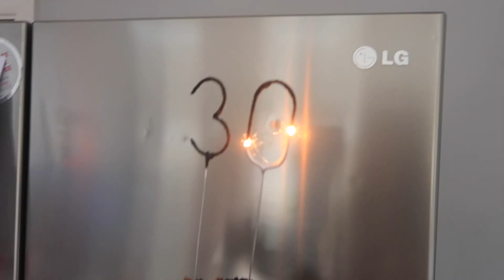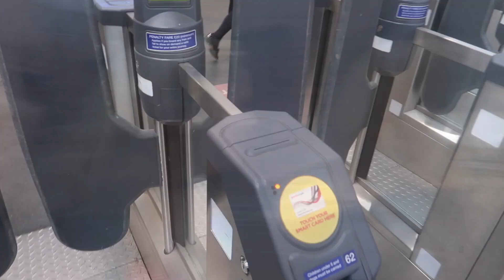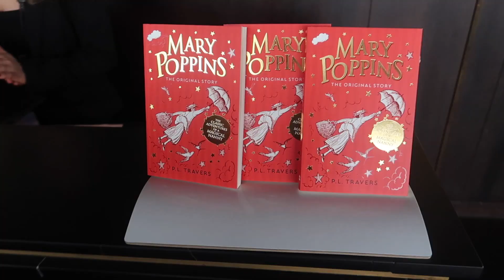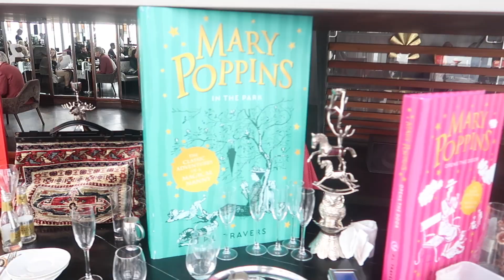Look who is 30!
Take a look at the fun we had when Charlie, the youngest sister turned 30. A day out in London with lots of treats and lots of fun.

Vicki